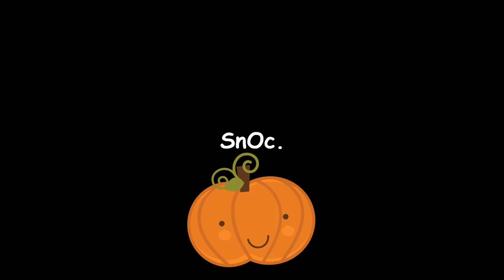Bloody Sonic Jam 2: Electric Boogaloo | Sonic ROM Hacks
Is this why we never got another Sonic Jam?

Sonic.exe is back for round 2 against the blue porcupine and he ain't going down easy this time. Escape his demented world while he is hunting you down. Get to Marble Zone and then kill yourself because you need to ruin his fun by doing it yourself. It's just common sense.

Will I play through the whole thing? Probably not. But I could! Could I?

HAPPY HALLOWEEN!!1!1!

Play the ROM yourself!